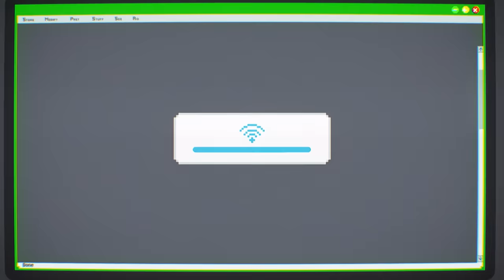Gumball | The Code | Cartoon Network